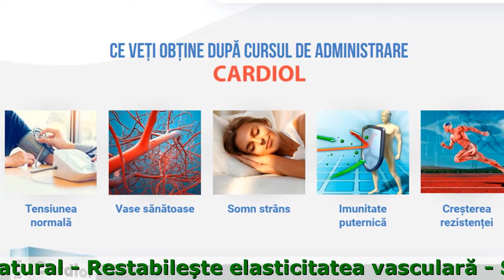Cardiol Pareri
Cardiol - Învinge Hipertensiunea Arterială Și Toate Simptomele Ei

- Protejează împotriva atacurilor de cord și atacurilor vascular-cerebrale
- Normalizează presiunea în mod natural
- Restabilește elasticitatea vasculară
- Scade nivelul colesterolului din sânge

3 Etape De Acțiune

- Protecția
Previne modificările aterosclerotice ale vaselor sangvine ale inimii și protejează împotriva atacurilor de cord și a atacurilor cerebrale.
- Recuperarea
Stabilizează tensiunea arterială la parametrii fiziologici individuali.
- Normalizare
Restabilește ritmul cardiac, compoziția sângelui și vâscozitatea, reduce hipertrofia inimii și vaselor sangvine.

Comentariile Clienților Noștri

«Tensiunea  mea a oscila de mai multe ori pe zi - nu știam cum să o stabilizez.  Probabil că am testat întregul sortiment din farmacie pe mine. În sfârșit, am găsit Cardiol pentru mine, nu mai simt niciun fel de tensiune.  În cele din urmă, am putut să respir liniștit și să trăiesc viața din plin»
Mihai, 57 de ani